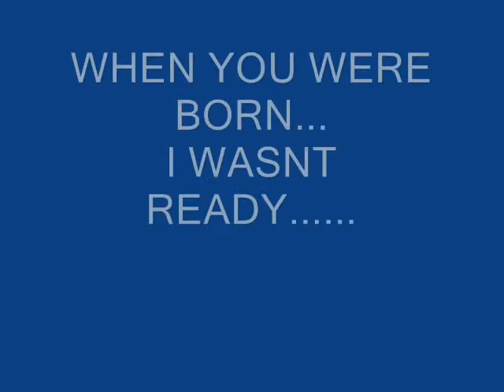Let Them Be Little by Billy Dean put to my daughter's pictures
Compilation of pictures of Breanna put to music "Let them be little" by Billy Dean.
Breanna turned 8 years old today. I have been raising her on my own for the past 6 years!